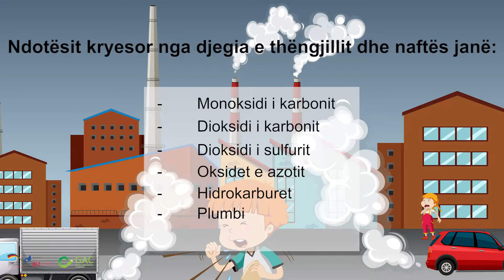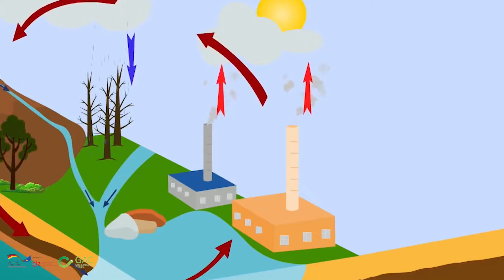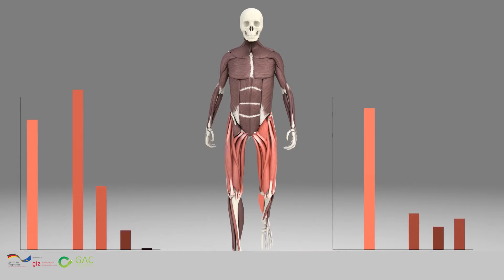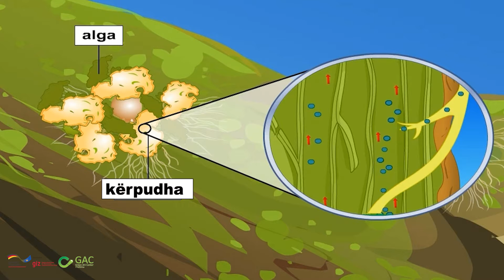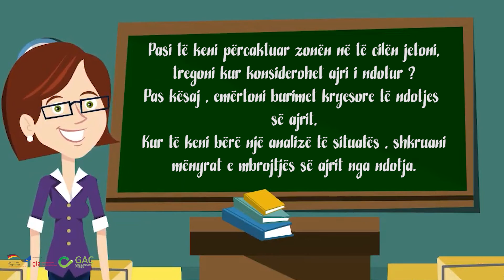Eko-ligjeratë nën tematikën-Ajri dhe ndotja e tij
Ajër i shëndetshëm për një jetesë të shëndetshme!
Ndotja e ajrit vazhdon të mbetet kërcënim për shëndetin tonë!
Ndotja e ajrit është ndryshimi që pëson ajri nga përbërje të tjera kimike, që zakonisht sjell dëme në shëndetin e njeriut dhe në mjedis.

Kjo video është realizuar nga Green Art Center me mbështetjen e organizatës qeveritare GIZ në Kosovë, në kuadër të programit "Eco Schools Network".